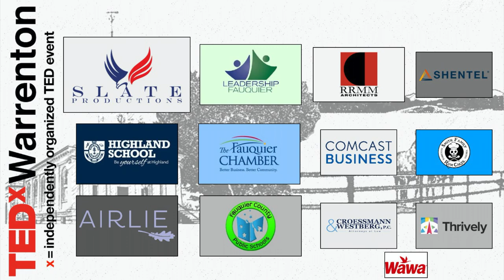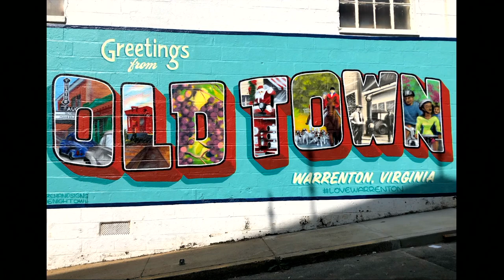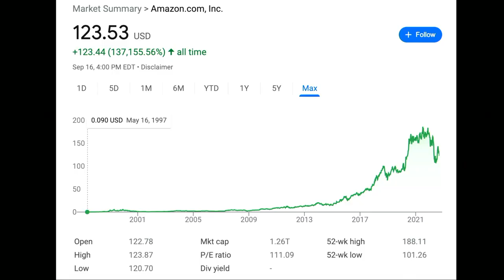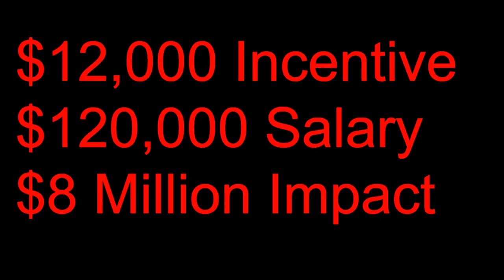Driving Rural Prosperity in the Remote Work Era | John Chilton McAuliff | TEDxWarrenton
Would you take $20,000 to move to West Virginia? In the remote work era, small towns and counties decimated by e-commerce and population decline are betting you will. Let's find out if they're right!  John McAuliff is an entrepreneur and advisor on Rural Development at the Department of Agriculture, and Chairman of Experience Old Town Warrenton, Old Town's Main Street Program and local economic development group. He owns Chilton House Suites, a small bed & breakfast in Warrenton. This talk was given at a TEDx event using the TED conference format but independently organized by a local community.